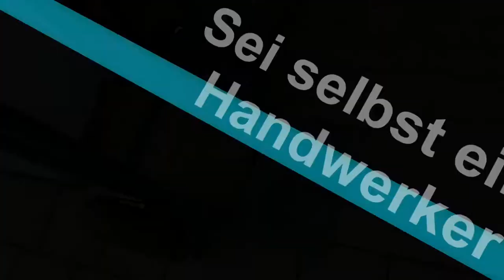Sackkarre reparieren mit wig schweißen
Selber Sackkarre zusammen schweißen und in Schuss bringen